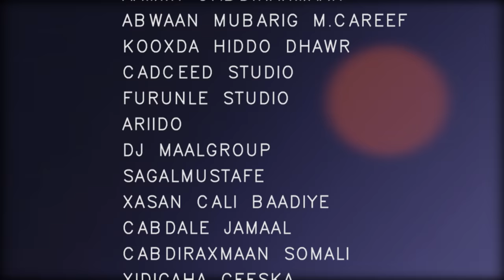MAWLIID QAWDHAN - Best Song ILWAAD - JACAYLKAYGII DHOOFAY | 4K